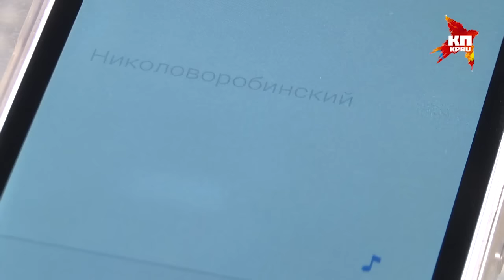Говори правильно! НиколоворОбинский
Разбираем непростые случаи вместе с Михаилом Штудинером, доцентом кафедры стилистики русского языка факультета журналистики МГУ, автором «Словаря образцового русского ударения»